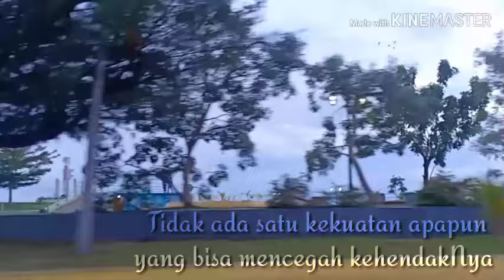Manfaat Dzikir Asmaul Husna AL JABBAR Ya Jabbar Agar Terhindar dari Bahaya Musuh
Dzikir Al Jabbar adalah dzikir yang sangat ampuh mengalahkan musuh, bagi siapa yang merasa terzolimi, dengarkan baik baik dan praktekkan, Insha Allah diberi jawaban oleh Allah SWT, amiin
tonton sampai habis, dan berkomentar diatas 3 menit untuk menghindari spam. Terima kasih.